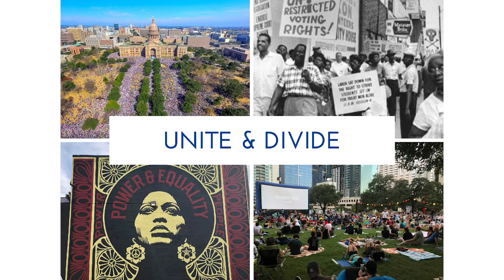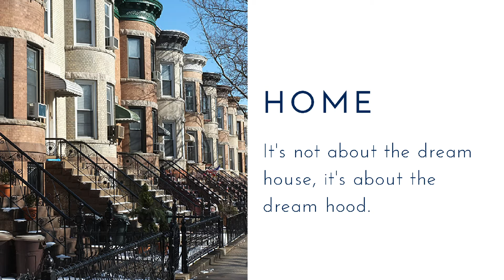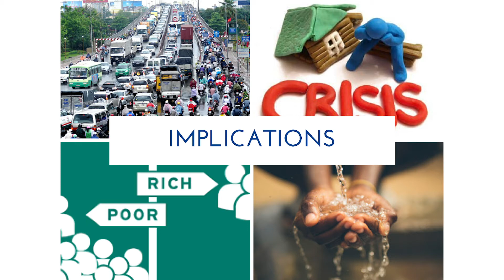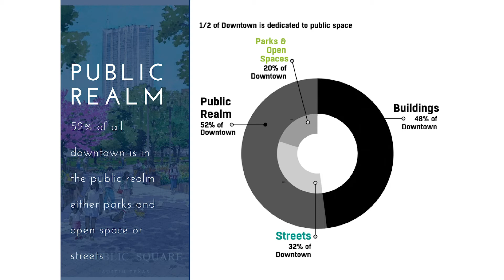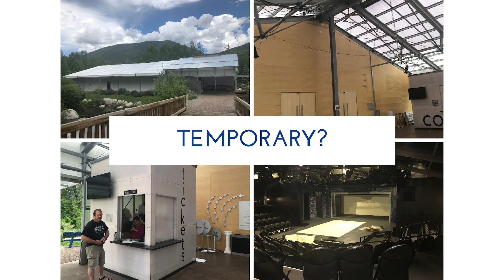Molly Alexander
Molly Alexander is the Executive Director of the Downtown Austin Alliance Foundation a new 501(c)(3) organization of the Downtown Austin Alliance. For 30 years Molly's enjoyed a successful career focused on downtown revitalization and economic development, including enterprises in both the public and private sectors. Molly will be speaking about the global growth of cities, our role as city shapers and place anthropologists.